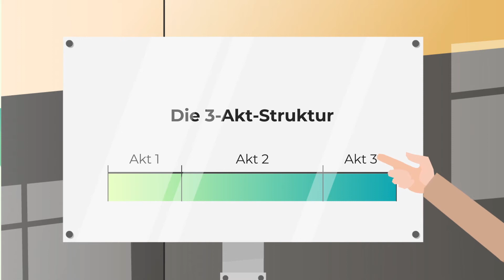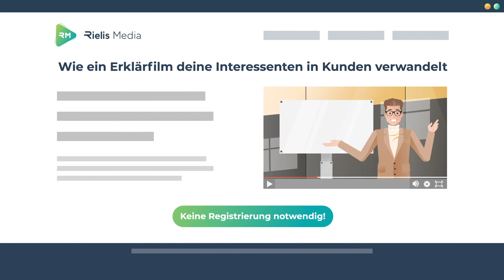Erklärvideo - Beispiel Mischung Musik/Fx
Vielen Dank an Rielismedia für die Nutzung des Videos für unser Sprechercoaching. "Dein profitables Sprecher-Business". Ist Ihr Erklärfilm Spezialist!

Vom Erstkontakt, über die Sprachaufnahme bis hin zur Nachbearbeitung, sind wir dein zuverlässiger Partner, wenn es um das Thema Sprachaufnahmen geht.

Folgt uns!

Die Sprecherdatei bietet dir eine große Auswahl professioneller Sprecher, die du direkt über uns buchen kannst. Als Sprecheragentur haben wir uns zum Ziel gesetzt, unsere Auftraggeber schnell, zuverlässig und effektiv bei der Sprecherauswahl zu unterstützen.

Seit über 20 Jahren sind wir bereits erfolgreich tätig. Wir verfügen über sehr viel Erfahrung in den Bereichen Werbung, Dokumentation, Hörspiel, Synchron, Multimedia, Imagefilm, CD ROM, DVD ROM, Podcasts, Hörbuch und Computerspiele. Auch mit Radioproduktionen und der Vermittlung von Station-Voices sind wir vertraut.